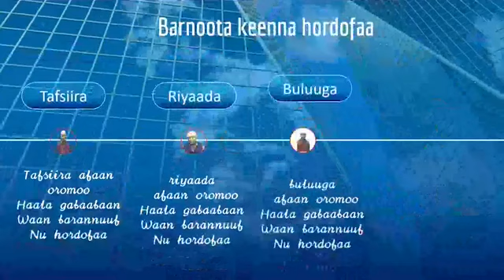gorsa ilmii sheek gazaaliin dhiyaate